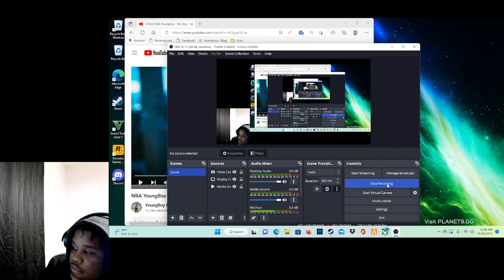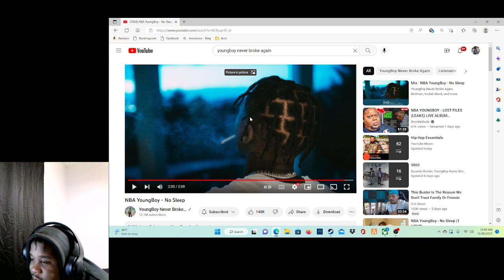Reacting to NBA Youngboy "No Sleep"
My First Music Reaction Vid!!!
Yall give me any feedback in the comments